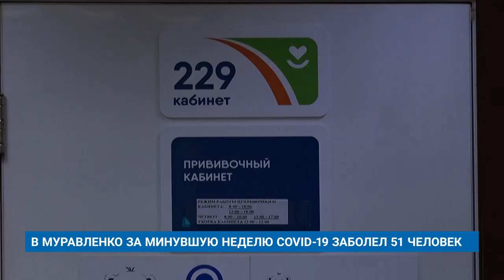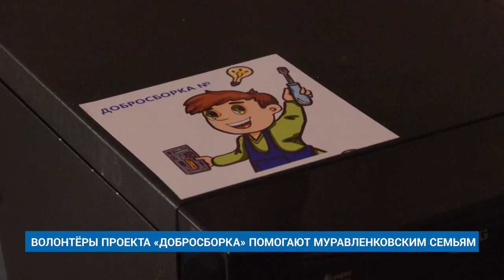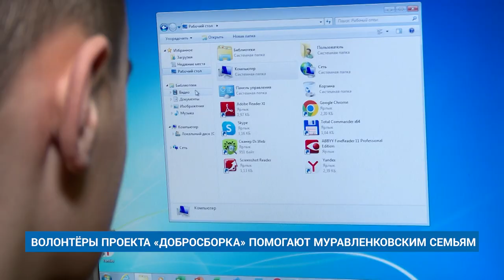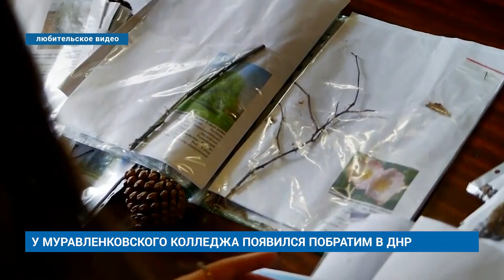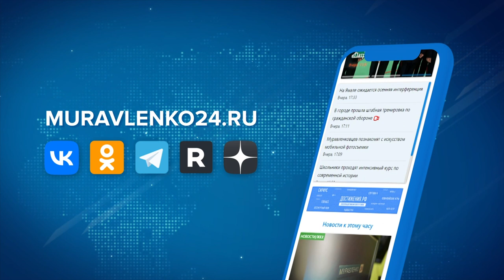"Новости Муравленко. Главное за день", 09 ноября, 2023 г.